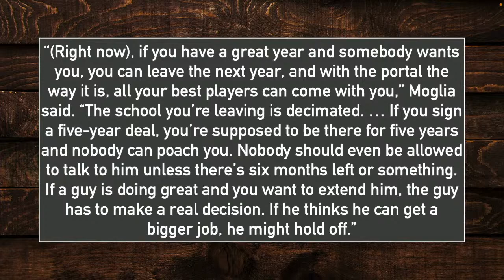Programs Shouldn’t Contact Coaches Until 6 Months Left on the Contract | Transfer Portal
David Smoak, Paul Catalina, and Craig Smoak discuss Joe Moglia's comments that schools should not be able to to contact a coach until 6 months before his contract is up.